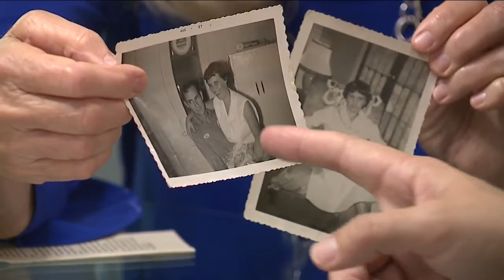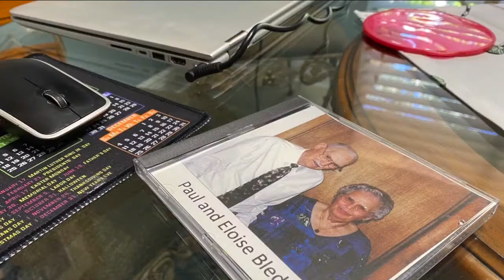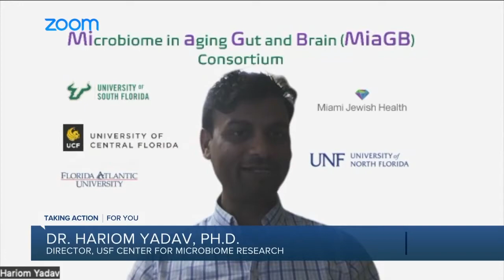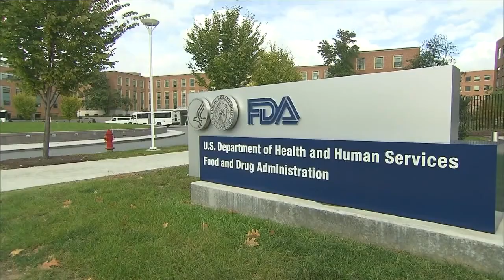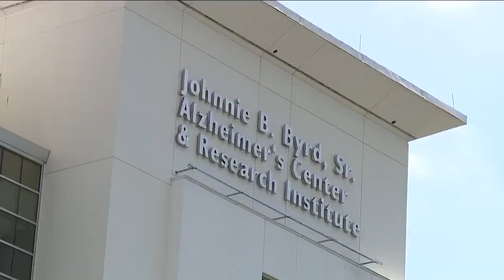Clinical trials to combat Alzheimer’s disease taking place in Tampa Bay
Doctors and researchers on the front lines of fighting Alzheimer’s disease said we are closer to finding a cure than ever before. But for any hope of a treatment or even a cure, there needs to be research and clinical trials, both of which are taking place right here in Tampa Bay.   The Byrd Alzheimer’s Center and Research Institute on the University of South Florida campus is one of the largest freestanding Alzheimer's research centers in the United States.